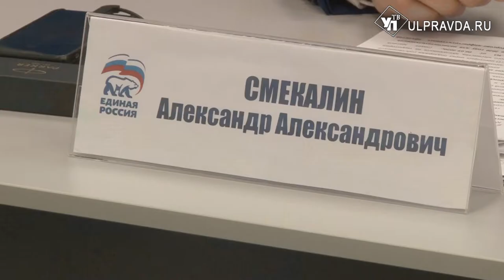Местным больницам – бесплатно. Быстрые и точные тесты на COVID-19 производят в Ульяновске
Впервые за последние месяцы в региональном отделении партии «Единая Россия» прошло заседание президиума политсовета.